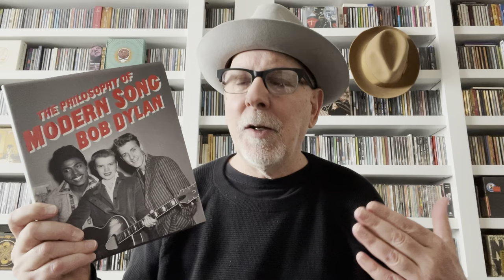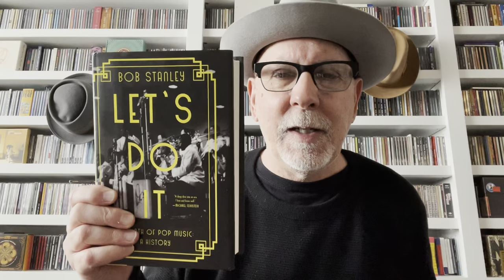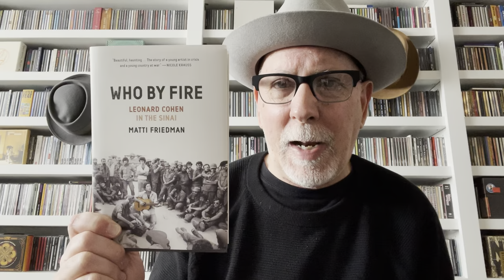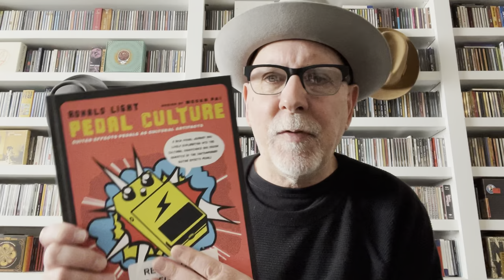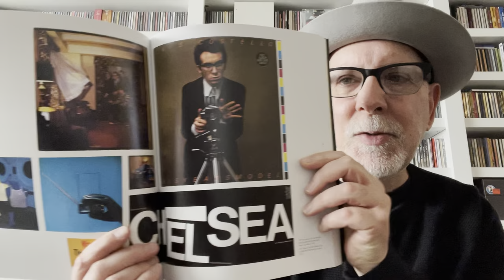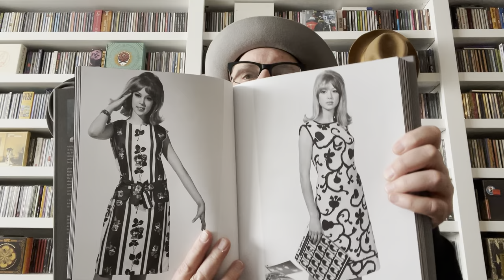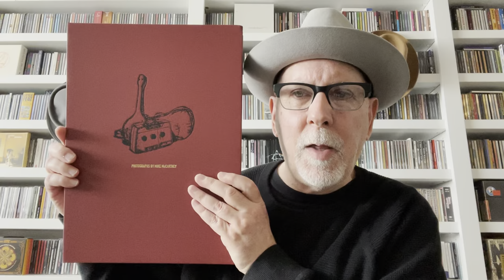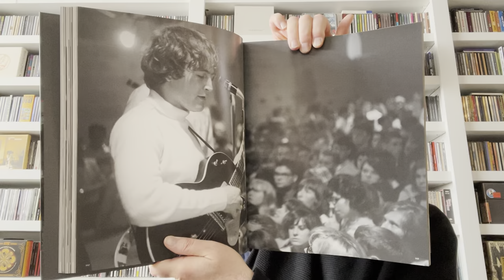Mazzy’s Music Books Gift Guide 2022